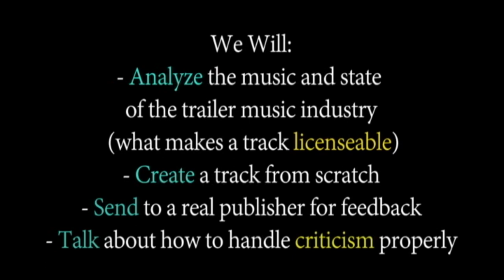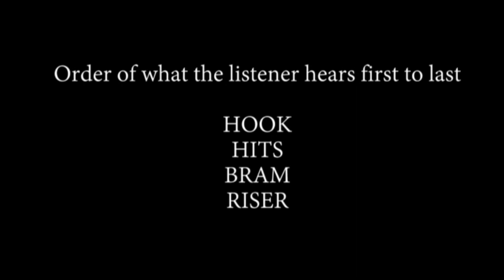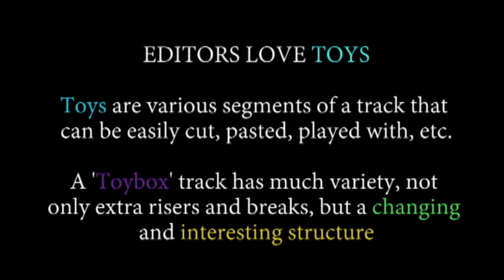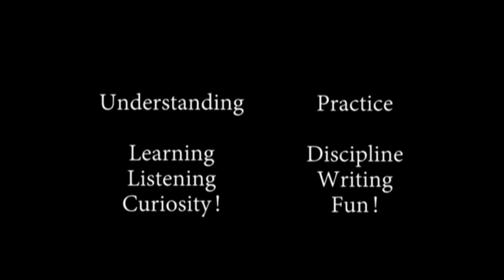How To Make Trailer Music: 1 - Introduction